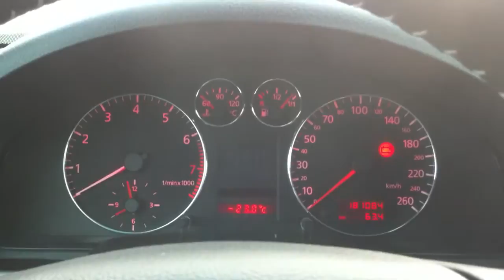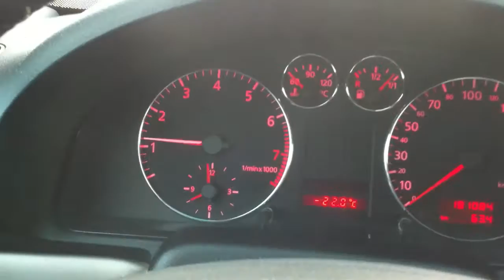Cold start of Audi A4 B5 (-23)- zimny start silnika Audi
Start silnika benzyna 1.8 przy -23 stopniach, po dwóch dniach na mrozie.
Audi A4B5 ' 98. - poradziło sobie bez problemu...